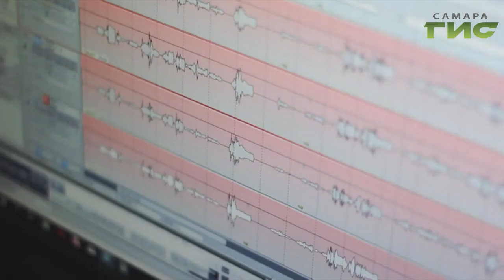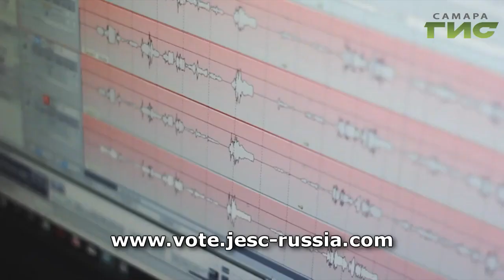Одним из претендентов на участие в финале детского "Евровидения" стал юный самарский певец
Мери Елчян удалось пообщаться с мальчиком и узнать, как идет подготовка к конкурсу.